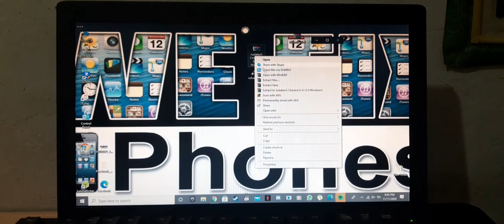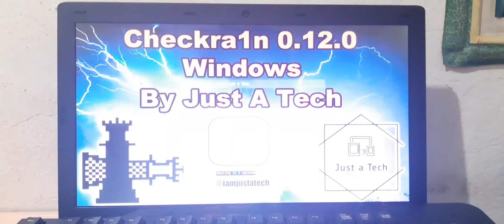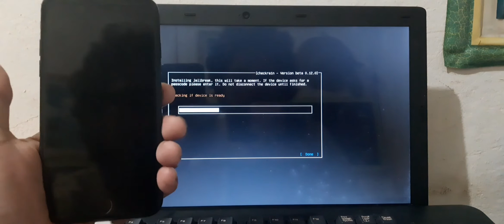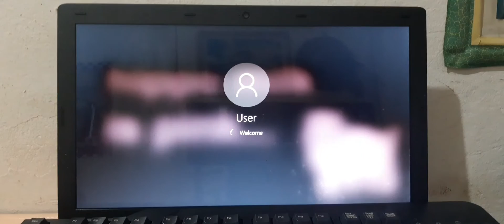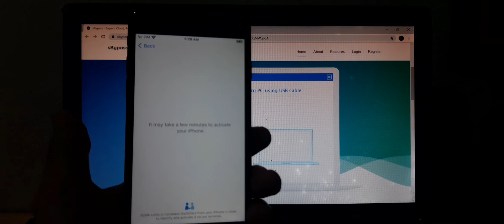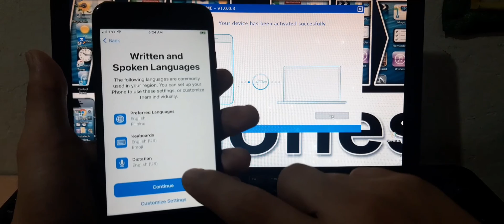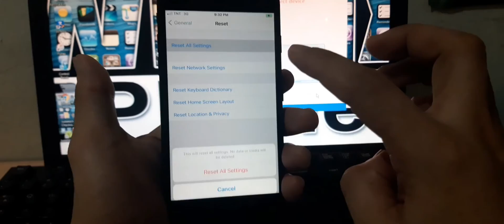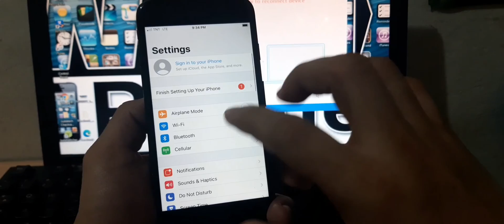New Checkra1n 12.0 | IPHONE 7 No Meid Bypass iCLoud Remove IOS 14.2...